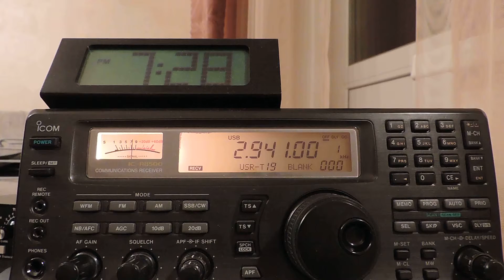2941khz,Rostov Volmet.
(KO85ss)QTH-Moscow,Russia.